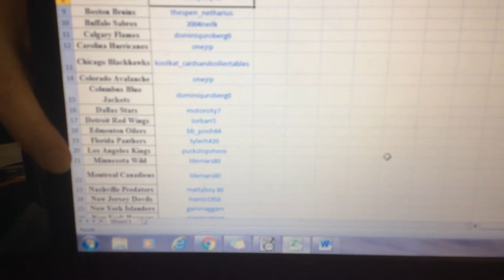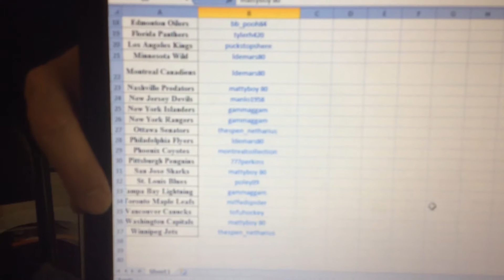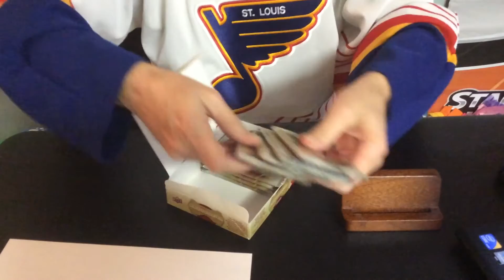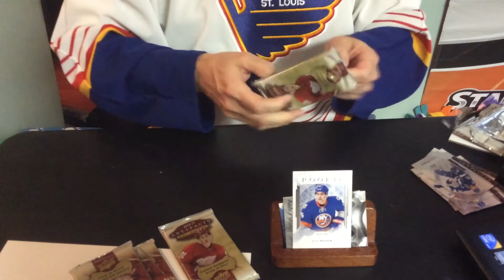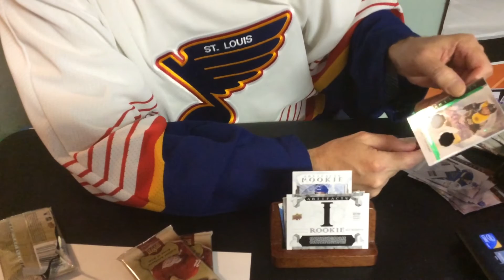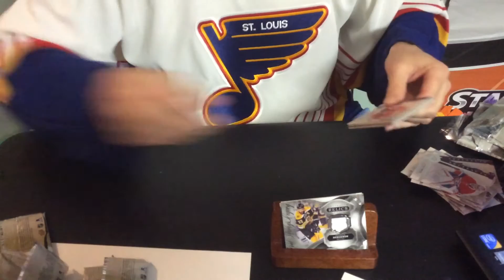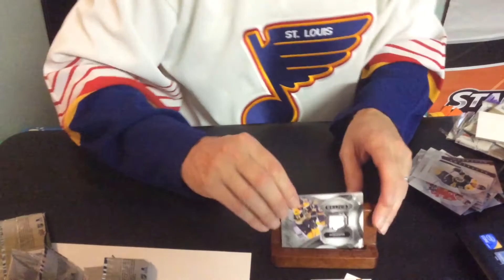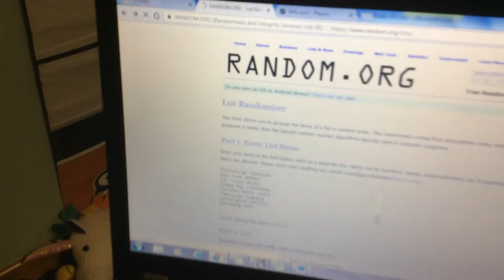Seabronc Breaks #11 2016-17 UD Artifacts